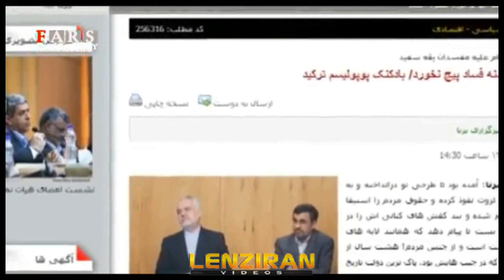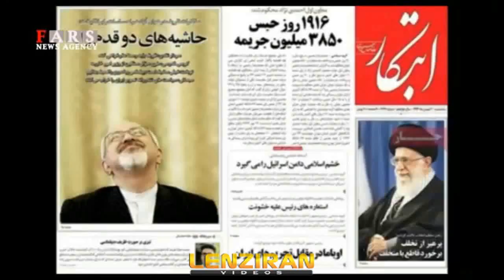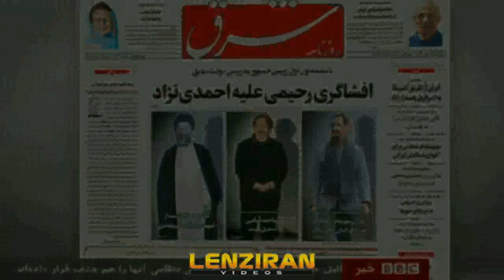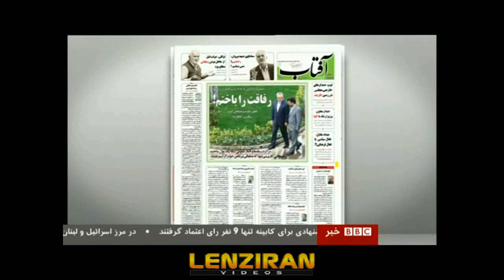Flash Back and reactions to to conviction of M.R Rahimi deputy of Ahmadinejad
Flash Back and reactions to to conviction of M.R Rahimi deputy of Ahmadinejad watch related video